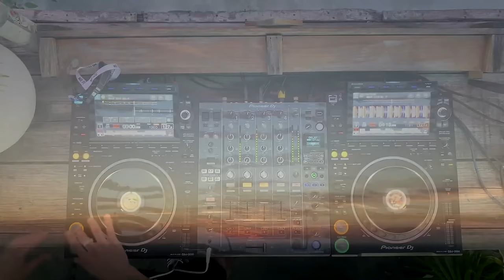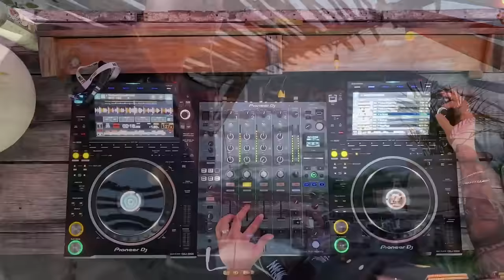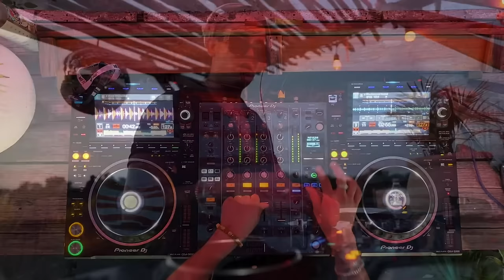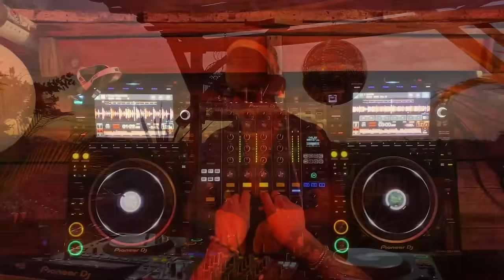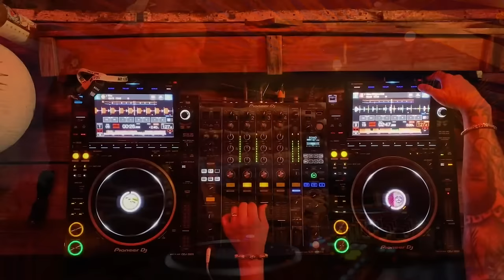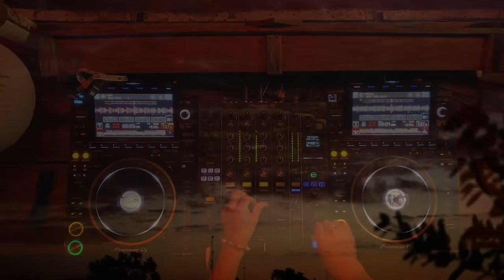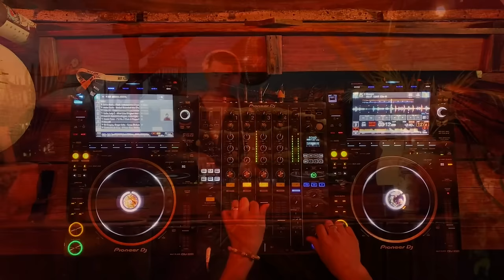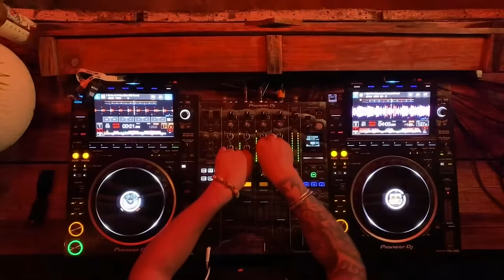Sebastian Rodriguez | Tech House Sunset Mix 2023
DJ, productor y percusionista mexicano, actualmente uno de los exponentes más destacados de la escena nacional e internacional mexicana, su estilo latino percusivo y energía en sus sets y producciones lo han llevado a presentarse en festivales nacionales como internacionales como en Colombia, Tulum, Cancún y Cdmx entre otros.
Sin duda Sebastián Rodríguez es un talento que surgió para quedarse, y que con el tiempo se afianza cómo un referente de la escena.